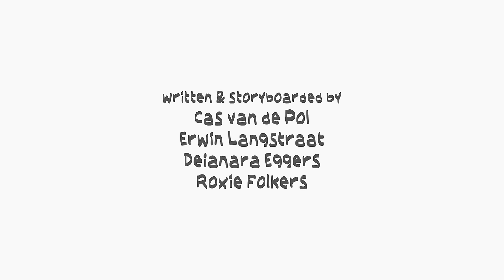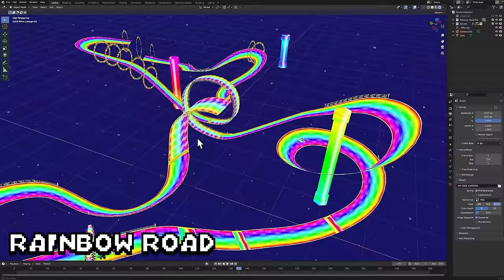Koopa The Quick - Ultimate Super Mario 64 Cartoons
The ultimate recap of Mario's big race against Koopa the Quick from Super Mario 64!

Animated by
Erwin Langstraat

Nintendo

00:00 - Koopa Race
02:27 - Mario 64 Recap
06:07 - Mario Movie Recap